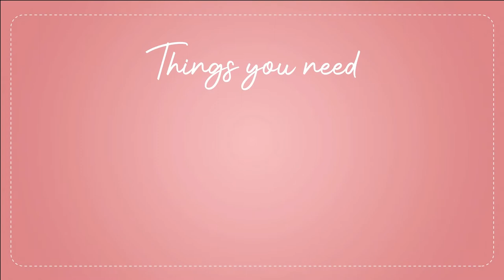How to Make Canvas Curtains with Grommets/Eyelet Tape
Here's a tutorial on how I made my personalized canvas curtains for my workspace.

You can buy the materials here